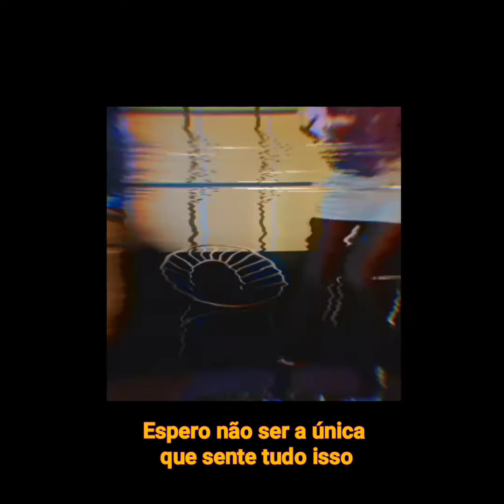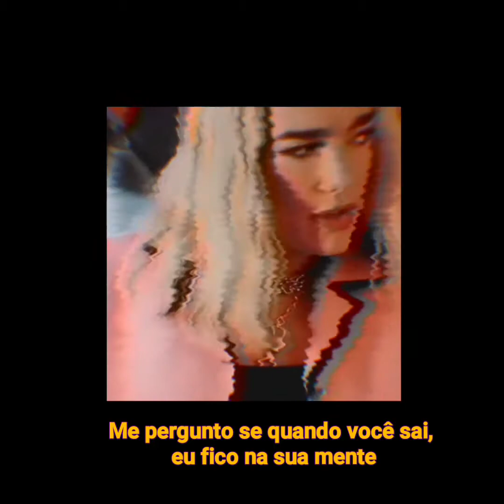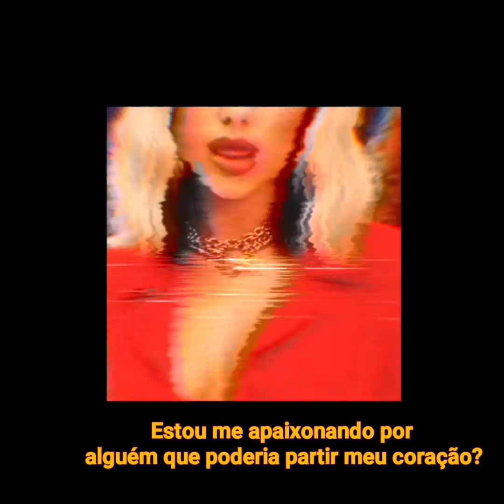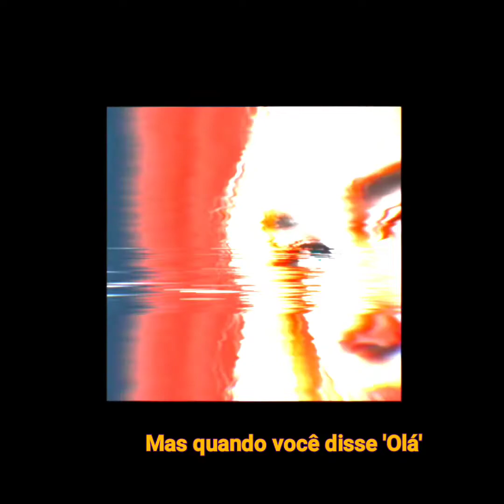DUA LIPA - BREAK MY HEART 💔 (TRADUÇÃO PT-BR)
🔸Olá pessoal! Se tem alguma música que deseja ver no próximo vídeo, coloque aqui nos comentários, eu irei ler todos!

🔹Se você gostou não esqueça de deixar o seu gostei, ele vai ajudar muito o canal a crescer, pretendo continuar traduzindo músicas para vocês 🖤🌼

Cantor: Dua Lipa

🔴TODOS OS DIREITOS A WARNER MUSICS!🔴